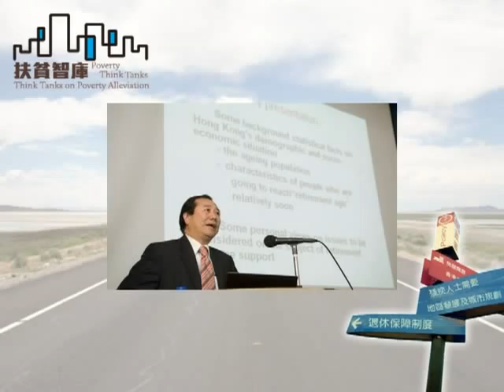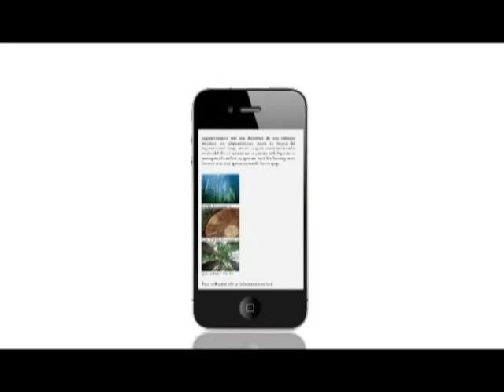《Cult片與大片》第三十五集 ：不赦島(Shutter Island)狄卡比奧作為影評人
偵探的研究方法和影評人的思考方式相似，表像和它背後的某物都是可以知道的。